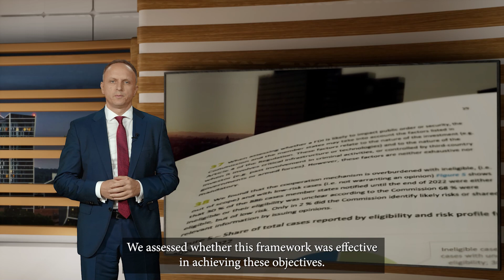Special Report 27/2023: Foreign direct investments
The EU set up foreign direct investment- FDI- screening to protect itself better against potential threats.

Although the 🇪🇺 framework is a positive step and makes it possible to detect more threats, a large proportion of FDI is still not screened, as serious weaknesses remain.

In this video reporting member @Mihails_Kozlovs gives a brief overview on the key messages from the report.